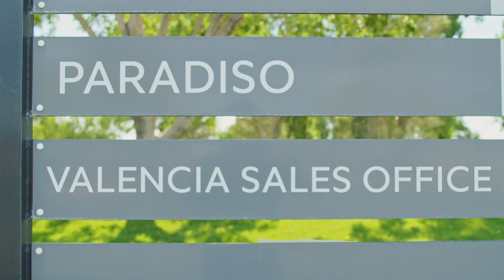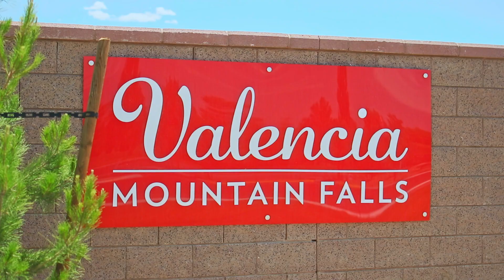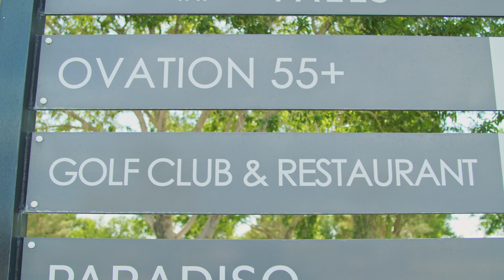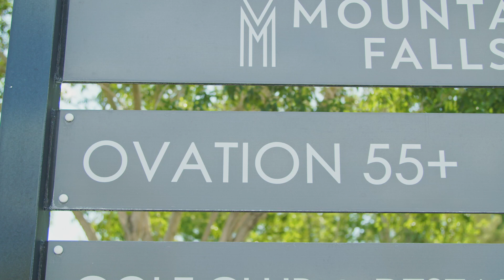Mountain Falls in Pahrump, NV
Explore our collections at Mountain Falls in Pahrump, NV! 🏡